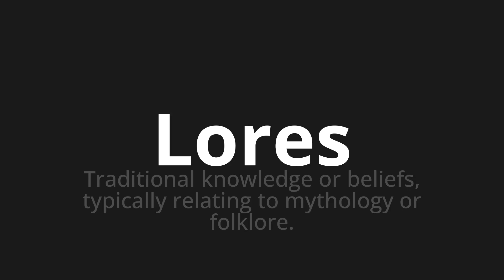How to pronounce Lores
Master the Pronunciation of 'Lores which means lores' - which means : Traditional Knowledge or Beliefs, Typically Relating to Mythology Or ​​Folklore. 📝 with @PronunciationSpanish 🎓🗣️ - [Your Guide to Spanish]

Learn to pronounce 'Lores' perfectly in Spanish with our easy and engaging tutorial by @PronunciationSpanish! 📖📽️ In this comprehensive video, we provide you with native speaker examples 🗣️👂 and phonetic breakdowns 🎵 to ensure you get the pronunciation just right.

How to say LORES in Spanish